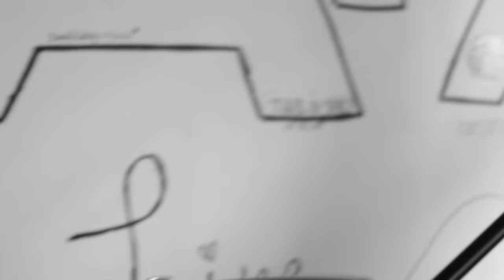LLUVIA // INSIDE ME // MAPA LIVE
MAPA = Landkarte so wollten wir mit unserem Café unseren Gästen die Möglichkeit geben, die Welt zu erleben. War Livemusik von vornherein geplant? NEIN! Es hat sich einfach so ergeben, vieles hat damit zu tun, das Karlsruhe ein Durchreisepunkt für Bands und Musiker ist, die durch Europa touren. Auf diese spontane Aktion wollen wir den ganzen Saft rausholen und so könnt ihr alle Bands zu Hause noch einmal erleben.

Ja, die Videos sind ganz gut, aber es lohnt sich die LIVE Atmosphäre beim genießen von einem unserer 28 Mezcal Sorten zu erleben.

Das MAPA LIVE Konzept wird von Tatjana Polit (Konzept & Idee) & Paula & Thorsten Belzer (Film & Schnitt, Konzept & Idee & Social Media) umgesetzt.